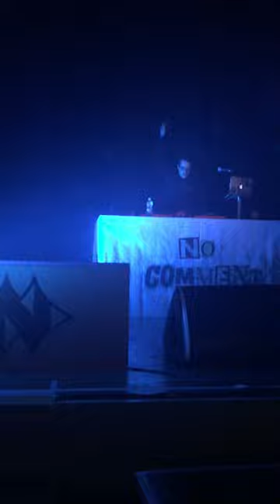Dani Faiv - Sorrisi Di Plastica - Livorno 27 Aprile 2018